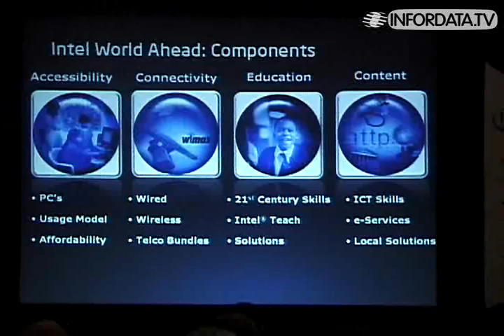Intel World Ahead 2007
Visita de Frank Martínez Director Mundial del programa Intel World Ahead, que está concentrado en la posibilidad que haya un millón más de usuarios que tengan acceso y que usen la tecnología para crear nuevas oportunidades para ellos.